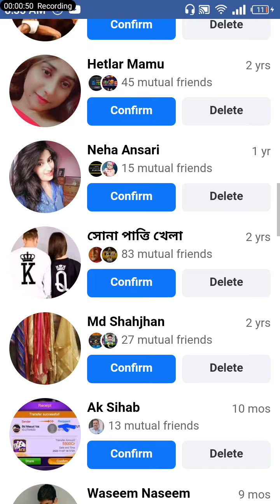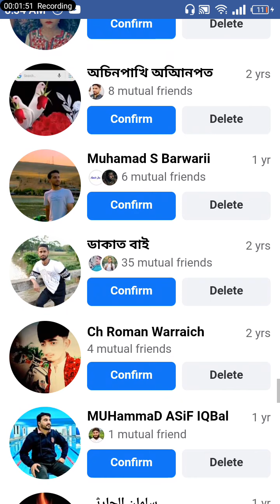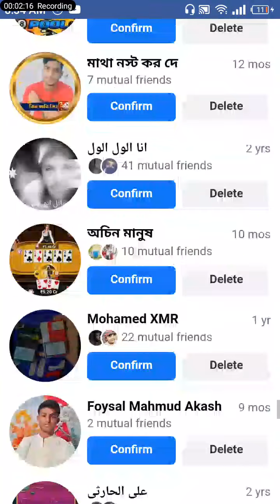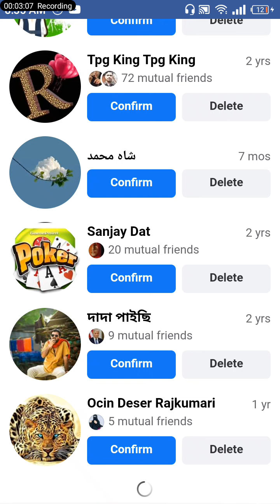Friendship Request ka old and gold Challenge from my friends. .:.Double.:.A.:.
Asslam o Allikum how are you feeling today Legends and Legendanis??

bus masti mood chal Raha hai apna Kon zayada dair Tak friends requests accept nahi karta :))

.:.Double.:.A.:.